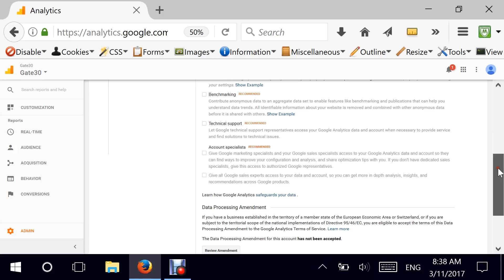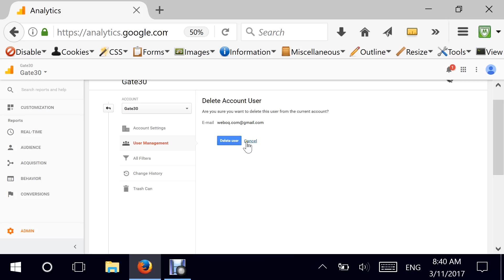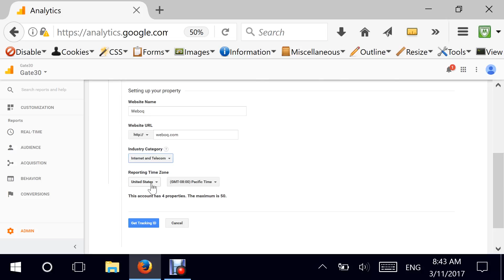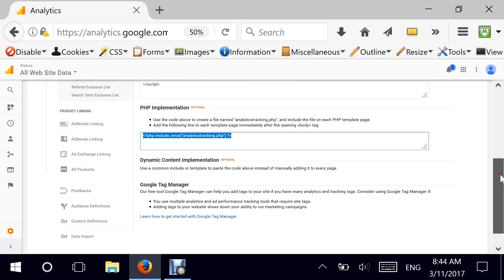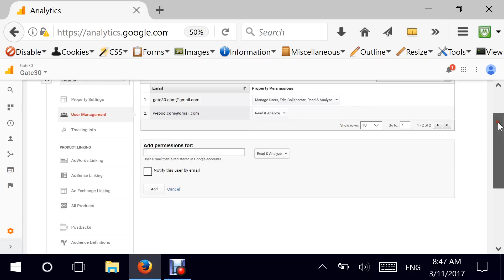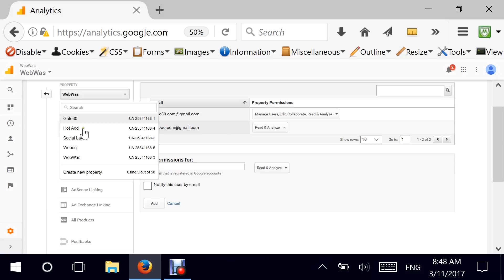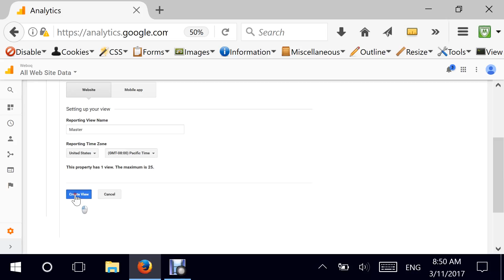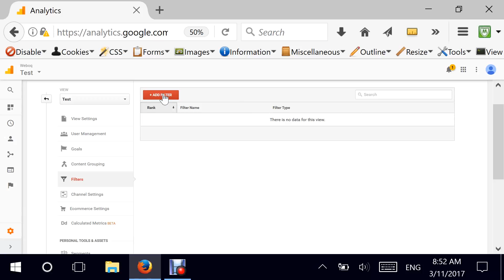Google Analytics Admin Management and Permissions - GA 2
The Admin section of Google Analytics gives you access to the administrative features of GA.

Find out how to Give Admin Access in Google Analytics. Setup your Website by Clicking on the Admin Link on the Bottom Left corner of Google Analytics. This will allow you to manage and configure your accounts, properties, and views. You can also set User permissions,  add, modify, and delete users.